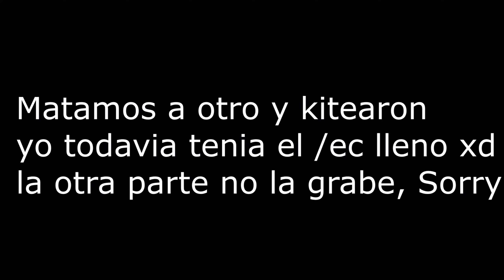Asi son las teamfights en 2022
✱ Haga CLICK en "Ver más" para ver toda la información que necesita!

🏹 ¿15 Likes?
✱Grabación/Edicion✱
🎥 Grabación: OBS Studio/240FPS
🎬 Edición: Sony Vegas Pro 13/18